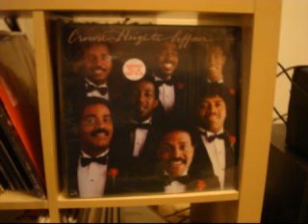The Crown Eight Affair - Wine and Dine and you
Delite Records   -   1982